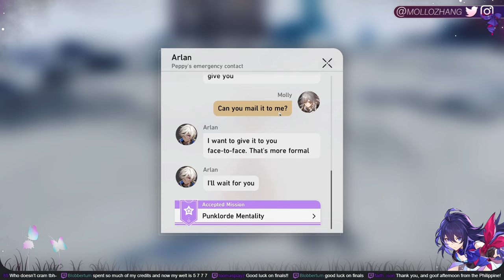Pulling for Silver Wolf w/ Danheng & Caelus VA! || HSR #11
• OTHER LINKS •